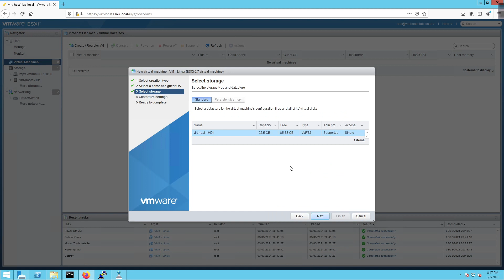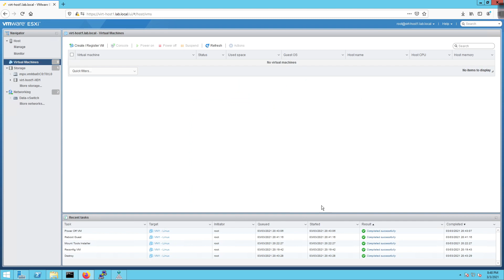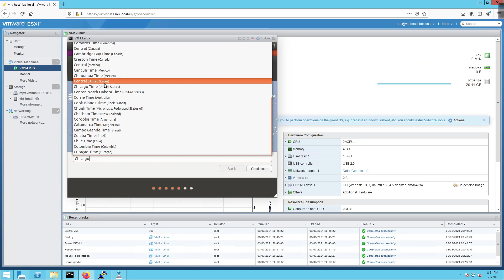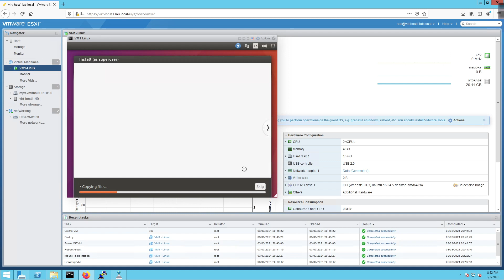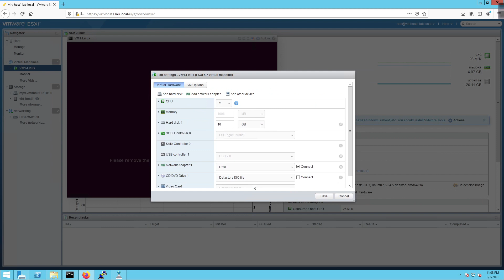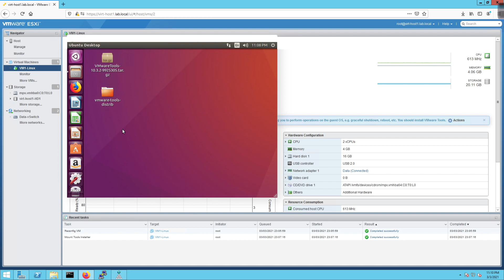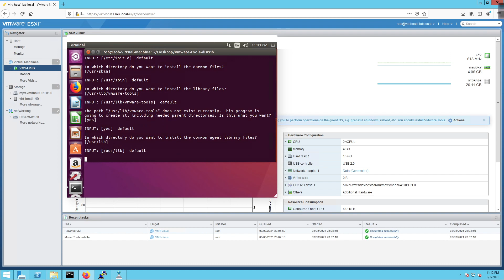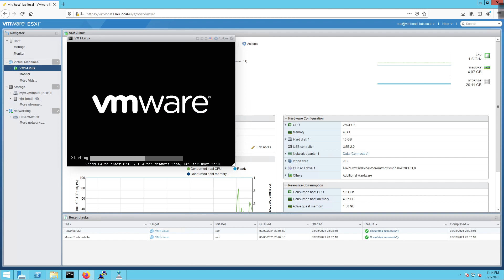VMware DCV 009 - Linux VM Deployment and VMware Tools Install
In this video, we will deploy Linux Ubuntu 16.04 as a VM and then install VMware Tools.